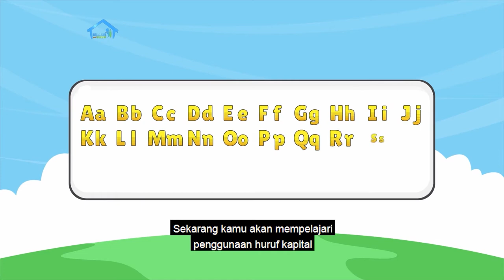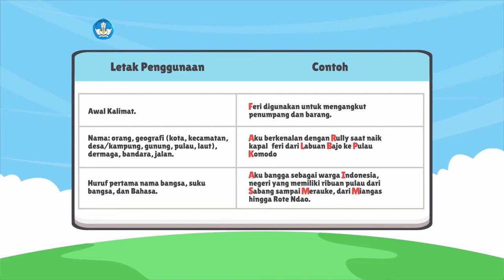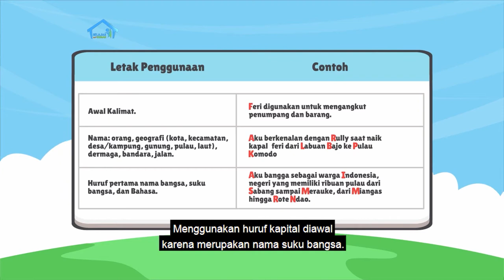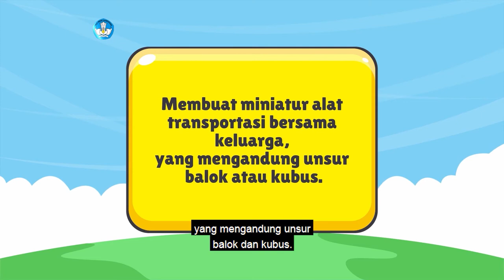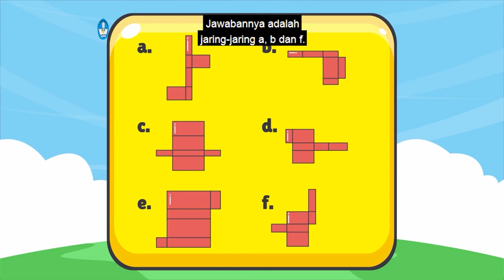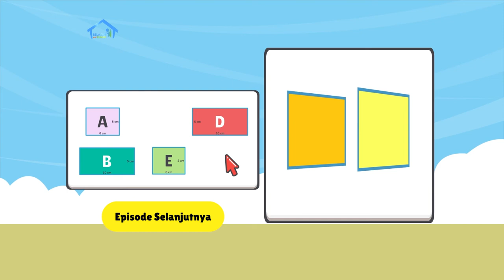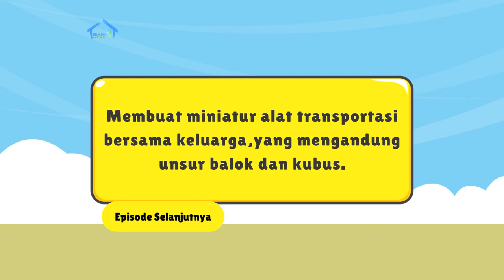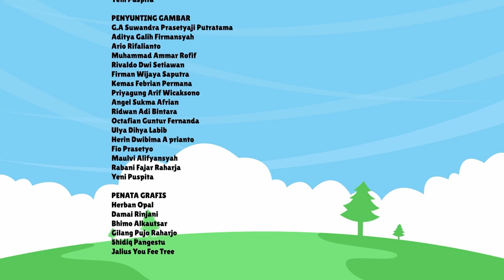BDR | SD Kelas V| Episode 3 - Transportasi Laut Antar Pulau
Bersama Kak Kinan, kamu akan diajak bersama-sama untuk membaca informasi tentang ragam transportasi laut, menuliskan lingkungan laut dan alat transportasi, serta mempelajari lebih lanjut tentang kata depan dan penggunaan huruf kapital. Di episode kali ini, kamu juga akan mengenal alat transportasi yang menyerupai balok dan menemukan jaring-jaring balok tersebut. Ikuti tayangan Belajar Dari Rumah bersama Televisi Edukasi.